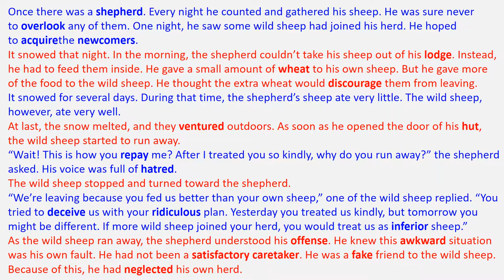[Unit 3.2] The Shepherd and the Wild Sheep - 4000 Essential English Words